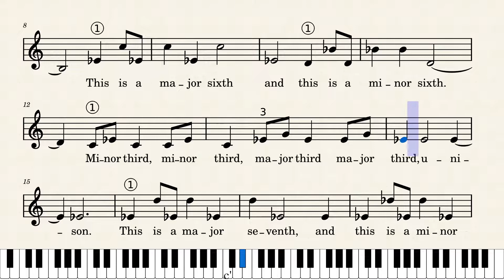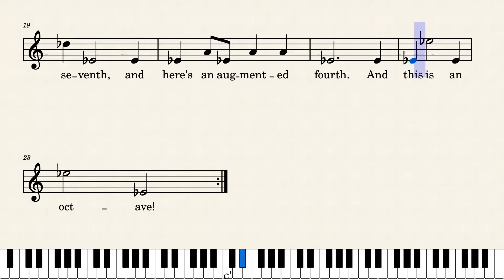The Interval Song by Django Bates Sheet Music